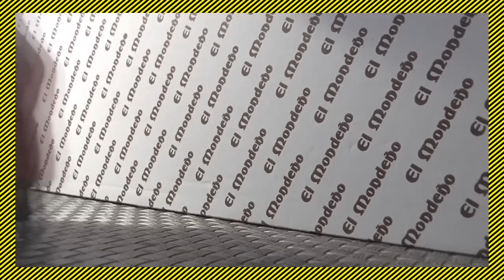Как сделать самому нэцкэ ТАНК из старой зажигалки. Микро танк для игры в войнушку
ВАМ ПОНРАВИТСЯ !---
плейлисты:
track:  Garage - Topher Mohr and Alex Elena